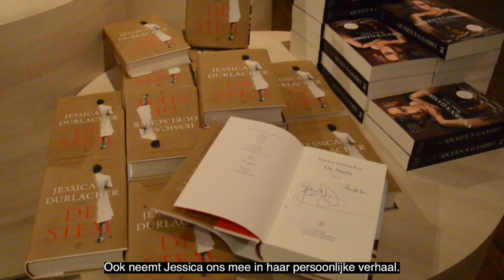De Stem - Jessica Durlacher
Tien jaar hebben we erop gewacht: een nieuwe roman van de hand van Jessica Durlacher. Nu is 'ie er: De stem. We ontvingen Jessica Durlacher voor een kort gesprek over haar langverwachte roman en de bronnen waaruit ze tijdens het schrijven putte.